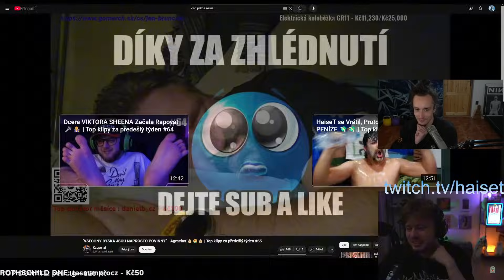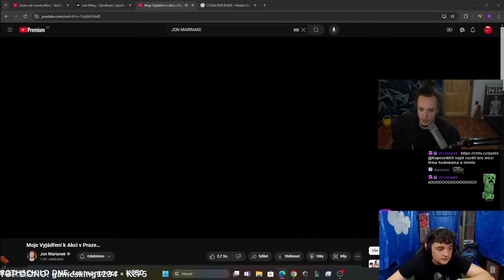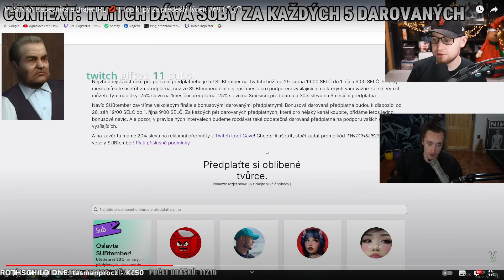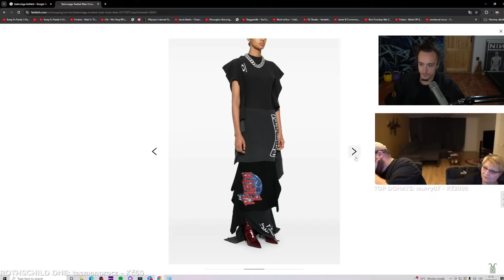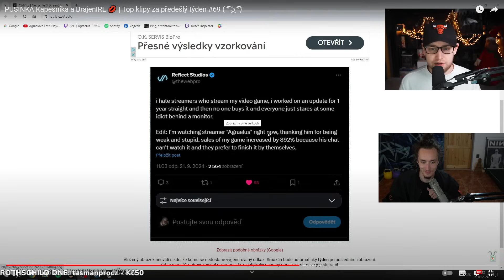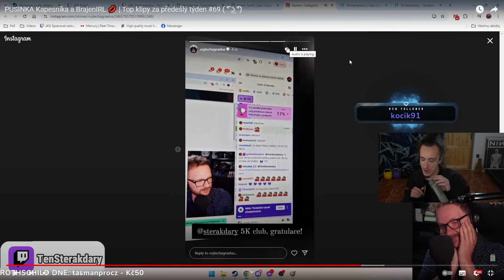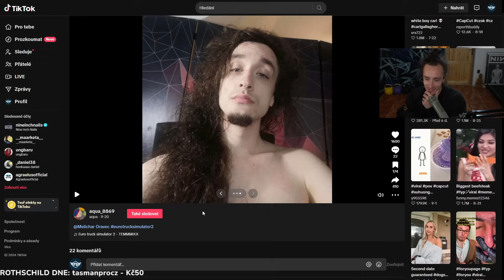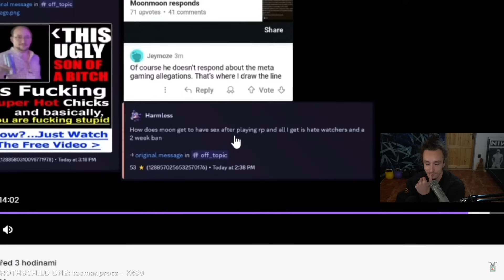TWITCH KLIPY - FlyGun Reaguje | 30.9.2024 | ​⁠@FlyGunCZ